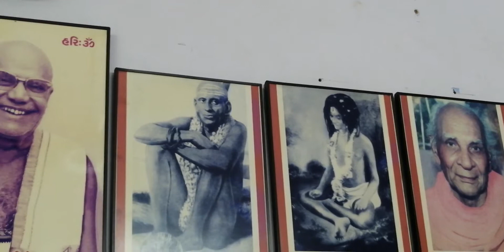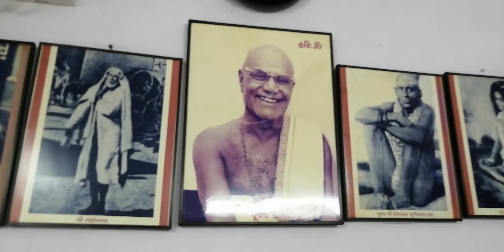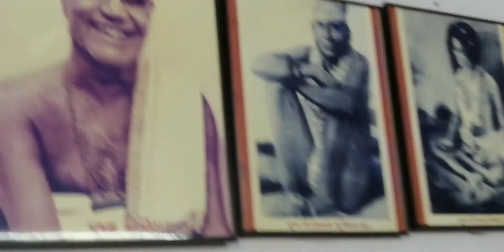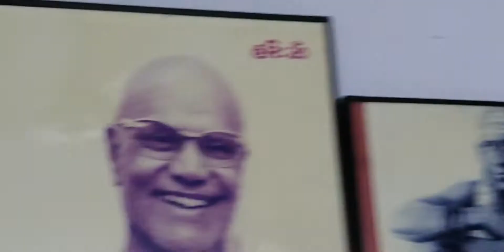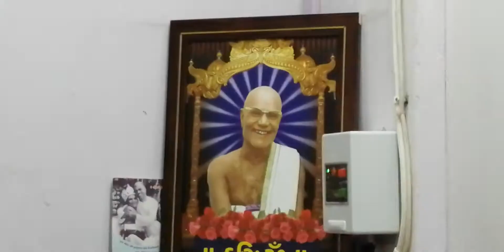#12 ll મોહ ll ખંડ ૨- મોહ- દશા • અધ્યાય -૧ મોહ નું વલણ - શ્લોક 19 થી 22 | Part 1 | તા.20191030_074130